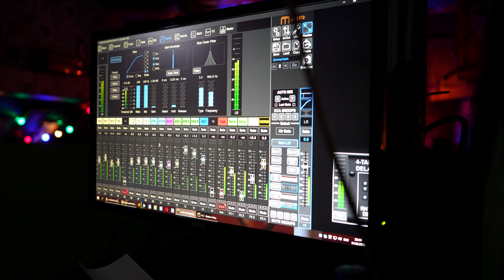Ключи от Маркова (Маяковский 15.10.22)